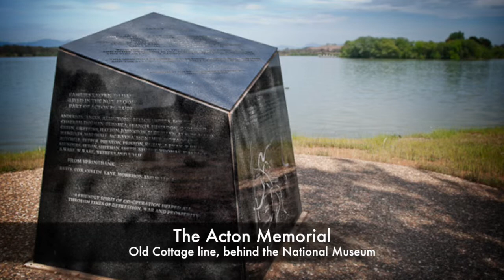Cheryl Gay on The McNamee Family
For more videos and images from the 'Sunken Stories of Old Acton' project